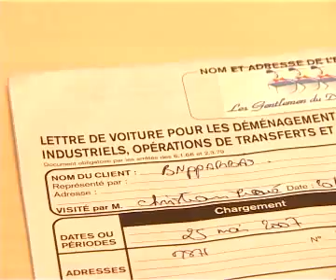Le cadre juridique d'un déménagement d'entreprise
Tous les conseils pour un déménagement  d'entreprise serein avec les Gentlemen du Déménagement.